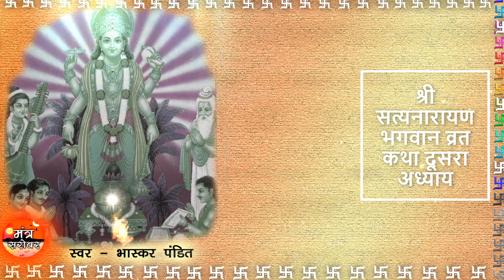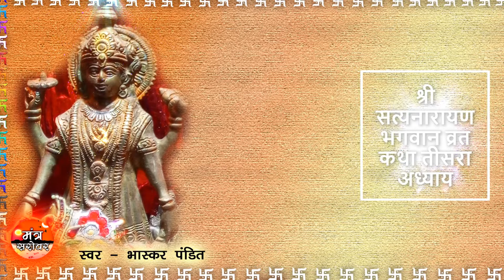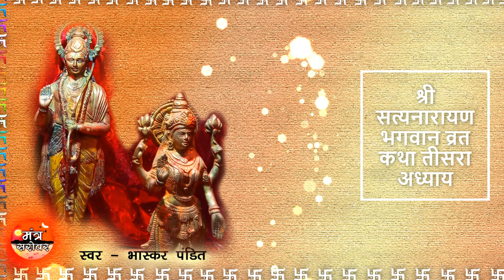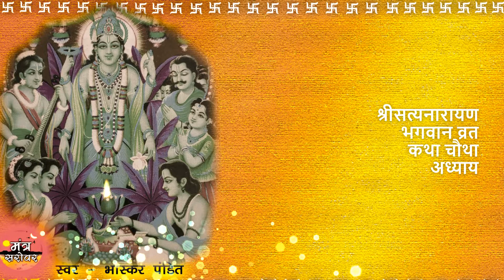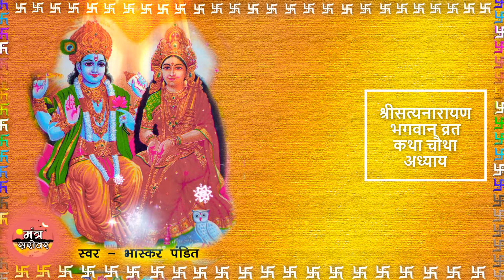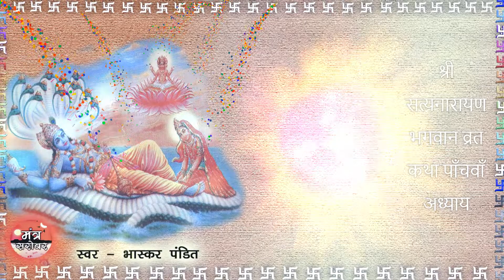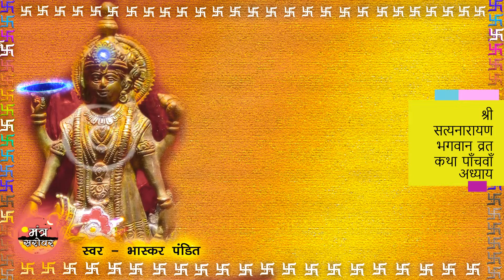Satyanarayan katha - 2022 Purnima | सत्यनारायण कथा | satyanarayan ki katha | स्वर - भास्कर पंडित 🚩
This video For Purnima 2022 , On which we listen to Satyanarayan katha is created by Bhaskar Pandit & Mantra Sarovar Team

हर माह की पूर्णिमा को सत्यनारायण भगवान की कथा सुनने से मनुष्य को हर इच्छित वस्तु प्राप्त होती है
नमो हरी

satyanarayan ki katha / satyanarayan vrat katha / satyanarayan bhagwan ki katha
सत्यनारायण व्रत कथा / सत्यनारायण कथा / सत्यनारायण भगवान की कथा

इस वीडियो में हमने सभी अध्यायों को बिना संक्षेप में किये उनके मूल स्वरुप में प्रस्तुत किया है -

" इस वीडियो में श्री सत्यनारायण व्रत की सभी पांच कथाओं का वर्णन किया गया है जो महृषि सूत जी ने नैमिषारण्य धाम में सभी मुनियों के आग्रह पर उन्हें सुनाया था
यह सत्यनारायण व्रत  उसका विधान और उसे किस - किस ने किया यह स्वयं भगवान विष्णु ने देवऋषि नारद जी के आग्रह पर उन्हें बताया था
तो प्रेम पूर्वक हरी गुण गाते हुए इस कथा का श्रवण करें "

satyanarayan katha ke fayde / satyanarayan katha ke labh

शास्त्रों में कहा गया है कि सत्यनारायण कथा कराने से हजारों साल तक किए गए यज्ञ के बराबर फल मिलता है।

श्री सत्यनारायण व्रत गुरुवार को भी किया जाता है। महत्व- सत्य को ईश्वर मानकर, निष्ठा के साथ समाज के किसी भी वर्ग का व्यक्ति यदि इस व्रत व कथा का श्रवण करता है, तो उसे इससे निश्चित ही मनोवांछित फल की प्राप्ति होती है।

सत्यनारायण भगवान की कथा घर में कराने से पूर्वजों को भी शांति और मुक्ति मिलती है।
वे प्रसन्न होकर आशीष देते हैं।
सत्यनारायण भगवान की कथा से वंशजों को सुख, समृद्धि, संतान, यश, कीर्ति, वैभव, पराक्रम, संपत्ति, ऐश्वर्य, सौभाग्य और शुभता का वरदान मिलता है।

satyanarayan katha in hindi snapshot.
सत्यनारायण कथा प्रथम अध्याय - satyanarayan katha chapter 1

Satyanarayan katha का पूरा सन्दर्भ यह है कि पुराकालमें शौनकादिऋषि नैमिषारण्य स्थित महर्षि सूत के आश्रम पर पहुँचे। ऋषिगण महर्षि सूत से प्रश्न करते हैं कि लौकिक कष्टमुक्ति, सांसारिक सुख समृद्धि एवं पारलौकिक लक्ष्य की सिद्धि के लिए सरल उपाय क्या है? महर्षि सूत शौनकादिऋषियों को बताते हैं कि ऐसा ही प्रश्न नारद जी ने भगवान विष्णु से किया था। भगवान विष्णु ने नारद जी को बताया कि लौकिक क्लेशमुक्ति, सांसारिक सुखसमृद्धि एवं पारलौकिक लक्ष्य सिद्धि के लिए एक ही राजमार्ग है, वह है सत्यनारायण व्रत। सत्यनारायण का अर्थ है सत्याचरण, सत्याग्रह, सत्यनिष्ठा। संसार में सुखसमृद्धि की प्राप्ति सत्याचरणद्वारा ही संभव है। सत्य ही ईश्वर है। सत्याचरण का अर्थ है ईश्वराराधन, भगवत्पूजा .

सत्यनारायण कथा दूसरा अध्याय - satyanarayan katha chapter 2

श्रीसूतजी बोले - हे द्विजों! अब मैं पुनः पूर्वकाल में जिसने इस Satyanarayan katha को किया था, उसे भली भाँति विस्तारपूर्वक कहूँगा। रमणीय काशी नामक नगर में कोई अत्यन्त निर्धन ब्राह्मण रहता था। भूख और प्यास से व्याकुल होकर वह प्रतिदिन पृथ्वी पर भटकता रहता था। ब्राह्मण प्रिय भगवान ने उस दुखी ब्राह्मण को देखकर वृद्ध ब्राह्मण का रूप धारण करके उस द्विज से आदरपूर्वक पूछा - हे विप्र! प्रतिदिन अत्यन्त दुखी होकर तुम किसलिए पृथ्वीपर भ्रमण करते रहते हो। हे द्विजश्रेष्ठ! यह सब बतलाओ, मैं सुनना चाहता हूं.

सत्यनारायण कथा तीसरा अध्याय - satyanarayan katha chapter 3

श्री सूतजी बोले - श्रेष्ठ मुनियों! अब मैं पुनः आगे की कथा कहूँगा, आप लोग सुनें। प्राचीन काल में उल्कामुख नाम का एक राजा था। वह जितेन्द्रिय, सत्यवादी तथा अत्यन्त बुद्धिमान था। वह विद्वान राजा प्रतिदिन देवालय जाता और ब्राह्मणों को धन देकर सन्तुष्ट करता था। कमल के समान मुख वाली उसकी धर्मपत्नी शील, विनय एवं सौन्दर्य आदि गुणों से सम्पन्न तथा पतिपरायणा थी। राजा एक दिन अपनी धर्मपत्नी के साथ भद्रशीला नदी के तट पर श्रीसत्यनारायण का व्रत कर रहा था.

सत्यनारायण भगवान की कथा चौथा अध्याय - satyanarayan katha chapter 4

श्रीसूत जी बोले - साधु बनिया मंगलाचरण कर और ब्राह्मणों को धन देकर अपने नगर के लिए चल पड़ा। साधु के कुछ दूर जाने पर भगवान सत्यनारायण की उसकी सत्यता की परीक्षा के विषय में जिज्ञासा हुई - ‘साधो! तुम्हारी नाव में क्या भरा है?’ तब धन के मद में चूर दोनों महाजनों ने अवहेलनापूर्वक हँसते हुए कहा - ‘दण्डिन! क्यों पूछ रहे हो? क्या कुछ द्रव्य लेने की इच्छा है?.

सत्यनारायण कथा पाँचवाँ अध्याय - satyanarayan katha chapter 5

श्रीसूत जी बोले - श्रेष्ठ मुनियों! अब इसके बाद मैं दूसरी कथा कहूँगा, आप लोग सुनें। अपनी प्रजा का पालन करने में तत्पर तुंगध्वज नामक एक राजा था। उसने सत्यदेव के प्रसाद का परित्याग करके दुख प्राप्त किया। एक बाद वह वन में जाकर और वहां बहुत से पशुओं को मारकर वटवृक्ष के नीचे आया। वहां उसने देखा कि गोपगण बन्धु-बान्धवों के साथ संतुष्ट होकर भक्तिपूर्वक भगवान सत्यदेव की पूजा कर रहे हैं। राजा यह देखकर भी अहंकारवश न तो वहां गया और न उसे भगवान सत्यनारायण को प्रणाम ही किया.

स्वर - भास्कर पंडित
Voice By - Bhaskar Pandit